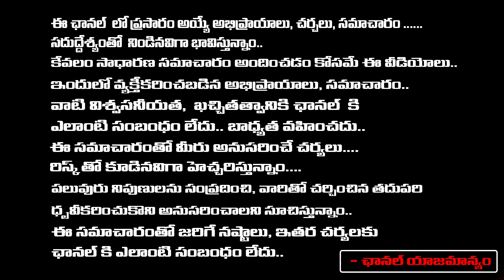నీచ భగ రాజ యోగంతోనే ఒబామా అమెరికా ప్రెసిడెంట్ అయ్యింది ఈ యోగం మీకు కలగాలంటే..| Thanushka | RedTV